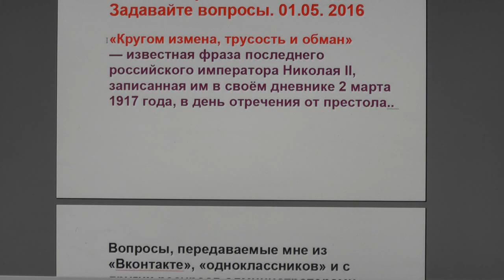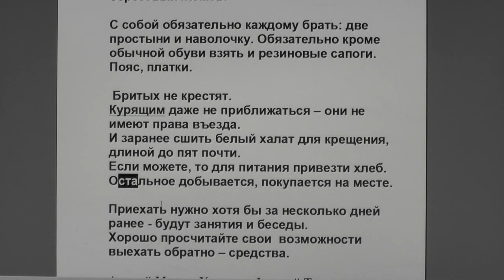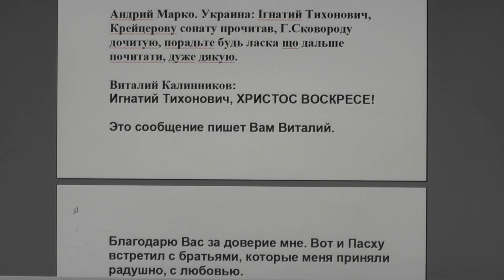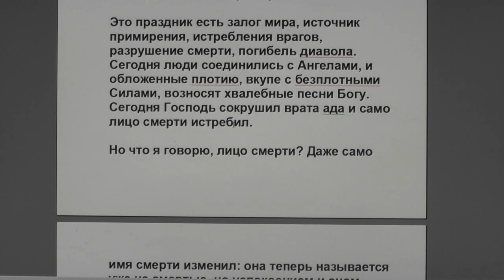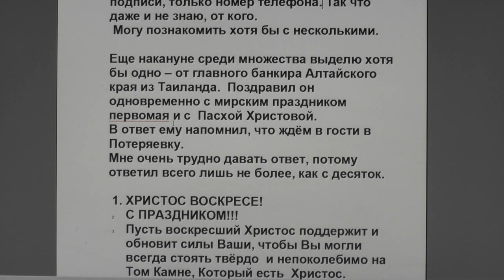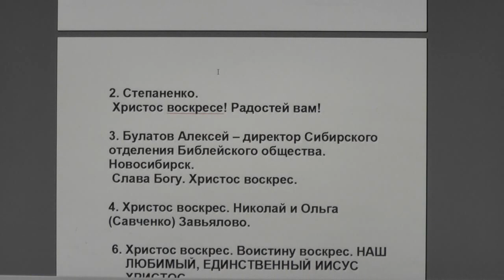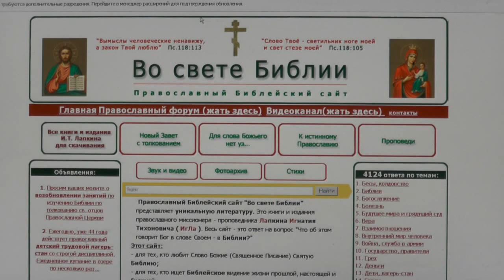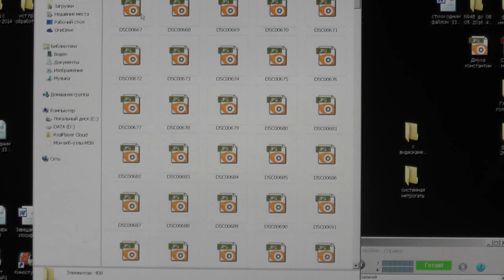№142 Вопросы и события дня. Задавайте вопросы. 01. 05. 2016